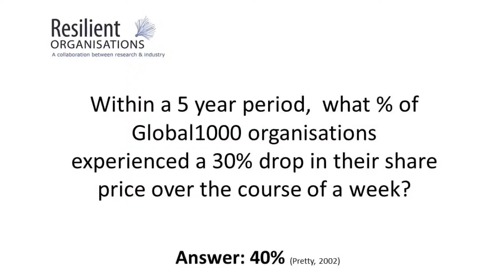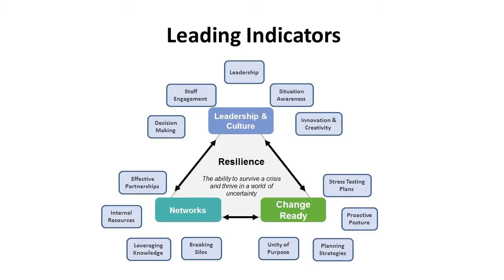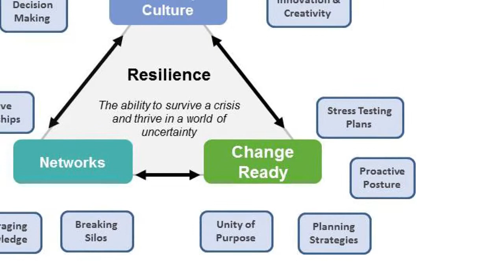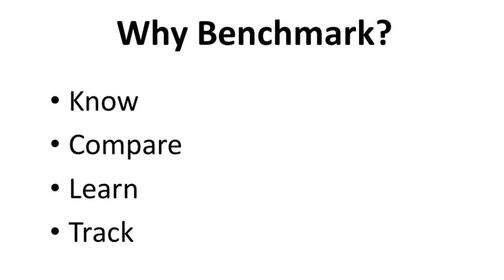Measuring your Organisation's Resilience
In this presentation Dr Erica Seville describes why organisations need to better understand their level of resilience, and describes the Benchmark Resilience Tool, developed by the Resilient Organisations research programme in New Zealand for tracking an organisation's level of resilience over time.
Presentation delivered at the 'Creating Resilience for a Hazardous World Resilient Organisations Research Symposium', University of Canterbury, New Zealand.
August 2013